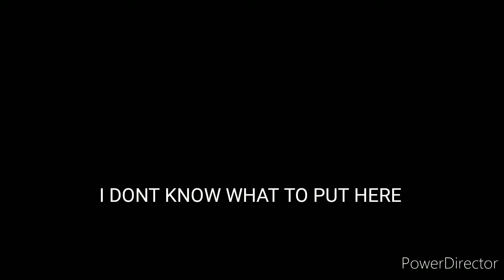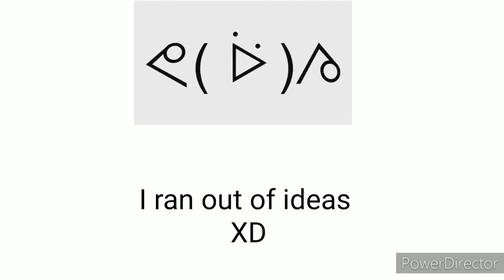HAVINGAGOODTIME ᕕ( ᐛ )ᕗ (Meme :3)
Have a good time with snake :3